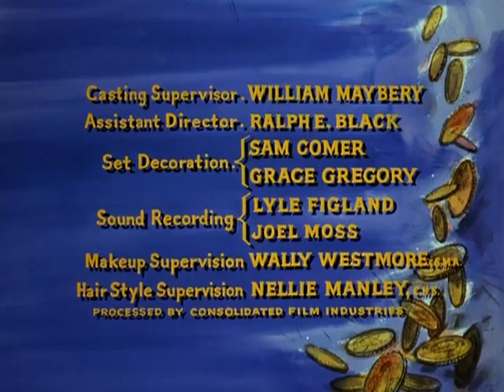BONANZA 3X23 El Culpable